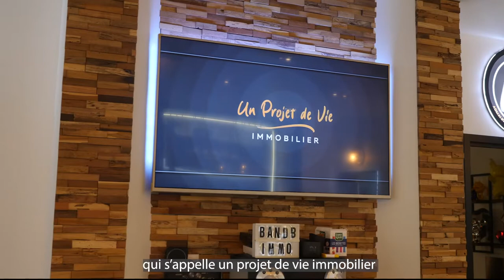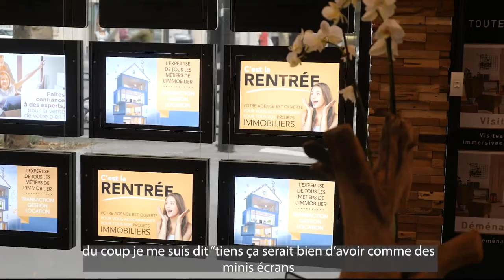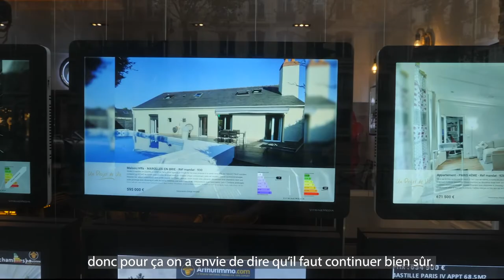🎬VITRINEMEDIA AGENCY : Un Projet de Vie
VITRINEMEDIA Série : L'Expérience VITRINEMEDIA Agency de l'agence Un Projet de Vie 🎬

La Mini-série des agents immobiliers continue avec l'épisode 14 : Rencontre avec Olivier Verdon, directeur de l'agence Un Projet de Vie.